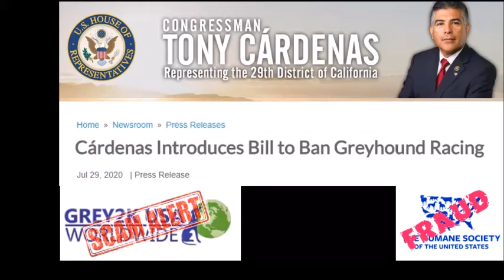Tony Cardenas and friends....EXPOSED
Another politician controlled by special interests spreading lies and defamation.